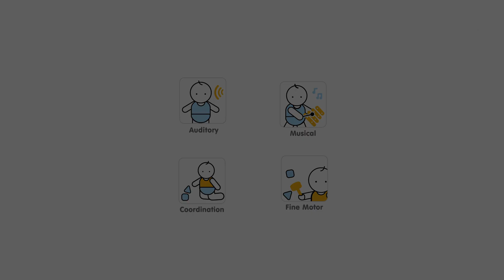6413 PLANTOYS CLATTER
Using an alternating up and down motion with both hands, the toy’s colorful segments will create various click-clack sounds.